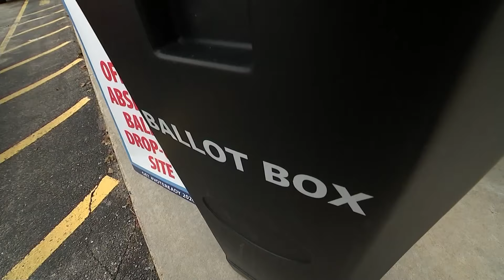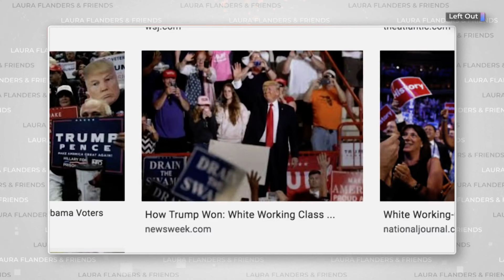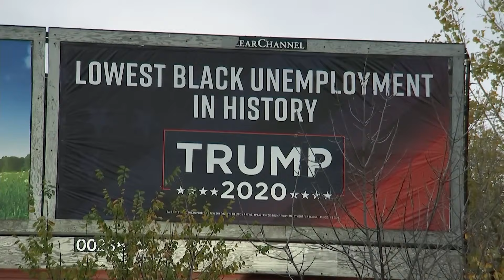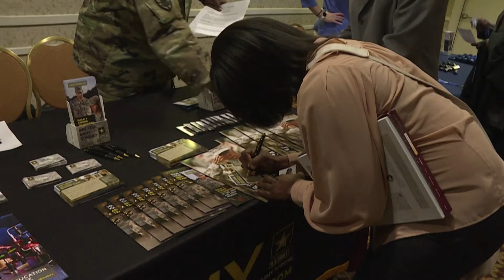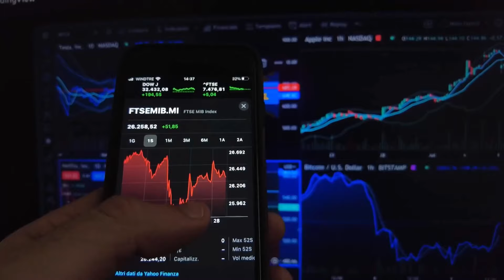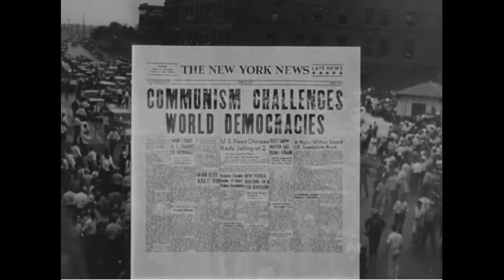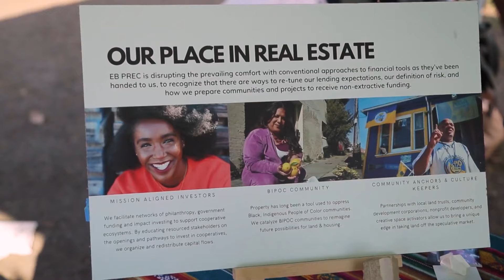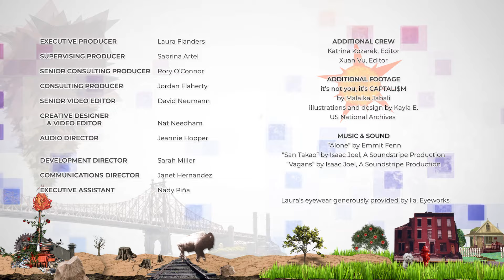Breaking Up with Capitalism: Malaika Jabali on Wisconsin's Discouraged Black Voters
As the Republican National Convention comes to Milwaukee, Wisconsin, Laura talks with award-winning reporter Malaika Jabali, author of "It's Not You, It’s Capitalism: Why It’s Time to Break Up and How to Move On”. Wisconsin is one of the most racially unequal states in the country, with rising housing costs outpacing wages and one of the highest Black male incarceration rates in the nation. It’s also seen a precipitous decline in Black voting — for either party. Are these things connected? Back in 2020 Jabali went to Milwaukee to find out and made a short film “Left Out“ in which she spoke to Black elected officials as well as non-voters. In this episode of Laura Flanders & Friends we’ll revisit that film, hear Jabali’s advice for concerned Dems, and answers, when it comes to the RNC, what’s in it for Black Midwesterners? All that and a commentary from Laura. Jabali is the former Senior News and Politics Editor at Essence Magazine.

“It's almost a cottage industry of trying to figure out what happened with the white working class . . . The other side of that is that you have a lot of Black non-voters. A lot of Black people are saying, ‘We don't have any options between the Republican and Democratic party’ . . . So they tend to stay home. It was me trying to understand what was going on behind the numbers. I barely saw any journalism about it.” - Malaika Jabali

“. . . We have a propaganda machine through the US government, media, law and policy that made it illegal to be socialists . . . Martin Luther King, the Black Power Movement, the Black Panthers, they were surveilled for any hint of thinking about any anti-capitalist thought . . . What kind of system is that where it is so hell bent on freedom, but does not give you the freedom to think about other ideas and types of policies? I don't consider that very democratic.” - Malaika Jabali

GUEST:
Malaika Jabali: Journalist & Author, “It’s Not You, It’s Capitalism”

📚Check out our Book of the Week on BOOKSHOP*: It's Not You, It's Capitalism: Why It's Time to Break Up and How to Move on” by Malaika Jabali
(*Bookshop is an online bookstore with a mission to financially support local, independent bookstores.

RELATED EPISODES:
Related Episodes:

Laura Flanders & Friends is non-commercial independent media that relies on the contributions of viewers and listeners.

Credits:
Executive Producer: Laura Flanders
Supervising Producer: Sabrina Artel
Senior Consulting Producer: Rory O’Connor
Consulting Producer: Jordan Flaherty
Senior Video Editor: David Neumann
Audio Director: Jeannie Hopper
Development Director: Sarah Miller
Communications Director: Janet Hernandez
Executive Assistant: Nady Piña
Reporting Fellow: Miracle Gatling

Thumbnail photo courtesy of "Left Out".